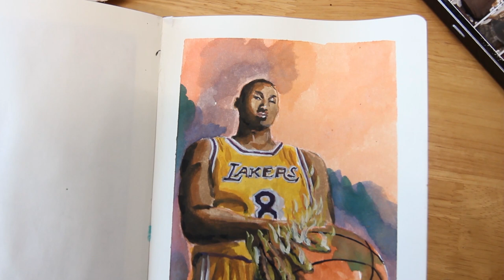Drawing Kobe Bryant (NBA Basketball Player)/ Gouache on paper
Size - 108x182mm
Tools -Gouache on Paper
Image review-

ⓒhongissi